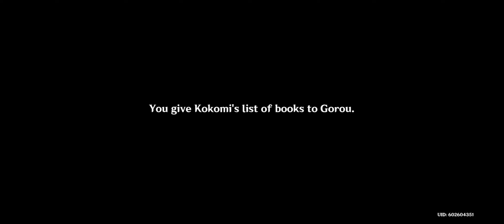Genshin Impact 2.6: Hues of the Violet Garden Act IV Part IV: Books Galore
So the final boat to arrive was Sangonomiya? Well, considering how the civil war was still kind of fresh, I guess them arriving at the very end is bound to happen; however, I can't imagine Kokomi as a divine Priestess now...All I see her as is a Cleric who uses Deep Magic from Dark Souls 3!

Still, a quest focus on Gorou is quite interesting since I never did his hangouts yet...yes, I know what I said, it's the 2.6 update and I have yet to do a thing about the hangouts, sue me -- I find entertainment in this quest!